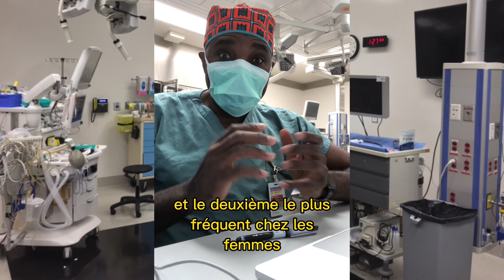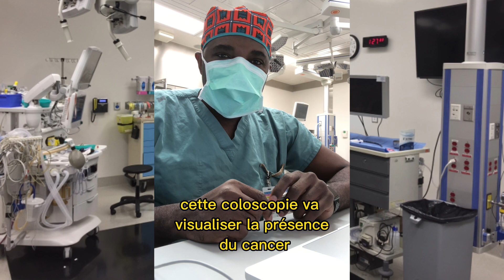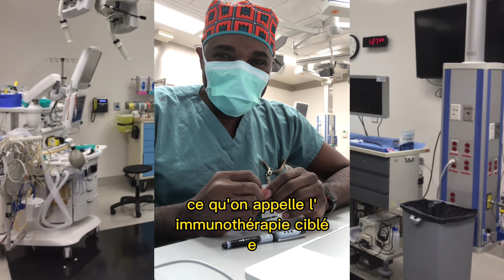2023-44: Cancer colorectal : 10 choses à savoir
1. Le cancer colorectal est le 3ème cancer le plus courant chez les hommes et le 2ème chez les femmes dans le monde.
2. Les facteurs de risque incluent l'âge, un régime riche en viande rouge et en graisses, faible en fibres,  l'alcool, ainsi que la sédentarité, le tabac et l'obésité
3. Certaines maladies comme la maladie de Crohn la colite ulcéreuses, les polyposes et les antécédents familiaux sont associés à un risque accru de cancer colorectal.
4. Les symptômes comprennent des douleurs abdominales, des changements dans les habitudes intestinales et du sang dans les selles.
5. Lors du diagnostic on peut identifier des métastases au Foie ou aux poumons
6. Les tests de dépistage, tels que la coloscopie et les tests de sang occulte dans les selles, peuvent aider à détecter le cancer colorectal à un stade précoce.
7. Les traitements comprennent la chirurgie, la radiothérapie et la chimiothérapie et plus récemment l’immunothérapie ciblée.
8. Les tests de suivi réguliers sont importants pour les patients atteints de cancer colorectal traité, afin de surveiller les signes de récidive ou de métastases.
9. La prise en charge précoce et la prévention du cancer colorectal peuvent améliorer les résultats du traitement et réduire la charge de la maladie pour les patients et leur famille.
10. Les changements de mode de vie, tels que l'adoption d'un régime alimentaire sain (riches en fibres, en fruits et légumes, ainsi que la réduction de la consommation d'aliments transformés et de viande rouge) et l'augmentation de l'activité physique, peuvent aider à réduire le risque de cancer colorectal.
11. Parlez à votre médecin pour évaluer votre risque individuel et faites vos dépistages à temps !
📚📚. Références:
🩺Lancet Gastroenterol Hepatol 2022 Mar;7(3):262-274.
🩺Global burden of colorectal cancer in 2020 and 2040: incidence and mortality estimates from GLOBOCAN ;
1.